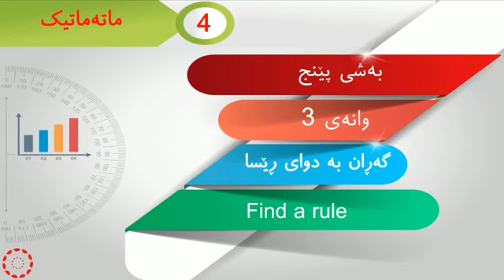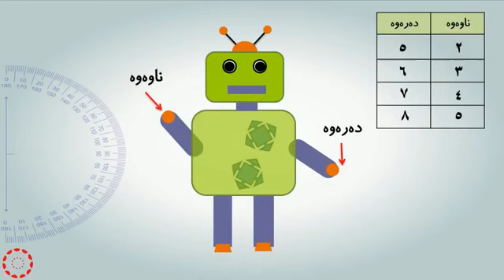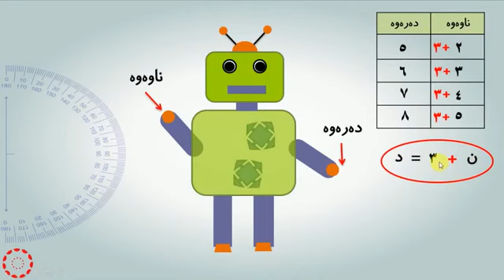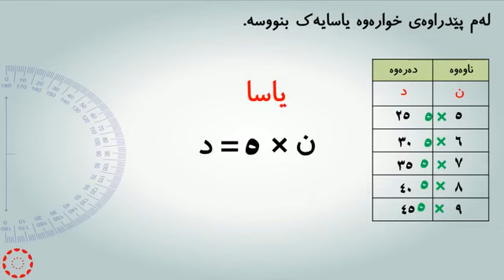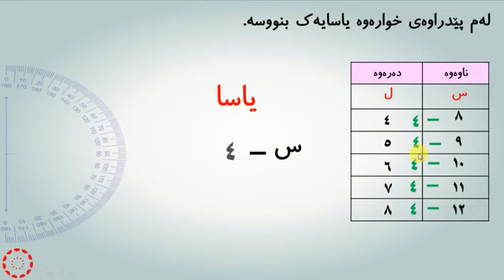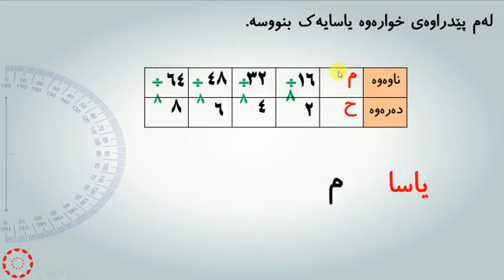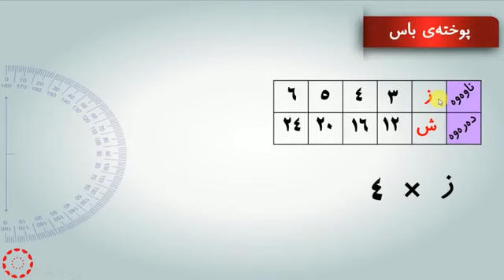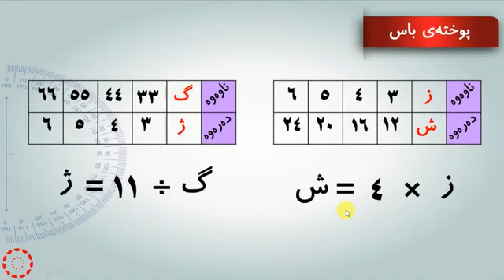پۆلی 4 بیرکاری وانەی(5-2) گەڕان بە دوای ڕێسا